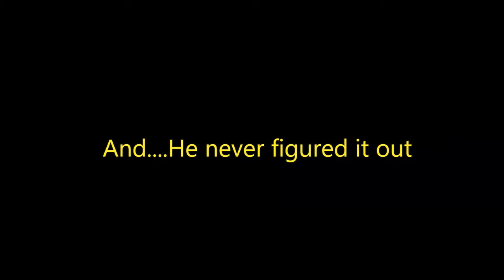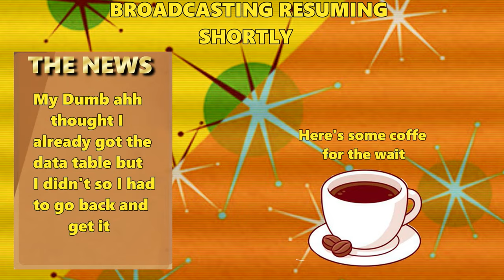DEAD SPACE REMAKE? NAH, DEAD SPACE DEMAKE! [DEAD SPACE DEMAKE]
Basically the Dead Space game but just Demade.

The Dead Space Demake game is on itch.io